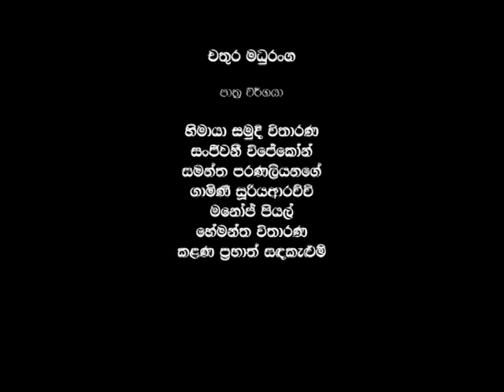Lamp Posts / short film/ by Samantha paranaLiyanage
Lamp Posts short film
Director- Samantha ParanaLiyanage
Script- samantha paranaliyange
Edited by Asun Malwaththa
Camera and Lighting- Tharindu Abeysinghe
Art Direction- Sonduru Lokupothagama
Make-up-Chathura Maduranga

Cast- Himaya Vitharana
          Samantha Paranaliyanage
          Gamini Sooriyaarrachchi
          Sanjeewani Wijekoon
          Manoj Piyal
          Hemantha Vitharana
          Kalana Sanda kelum